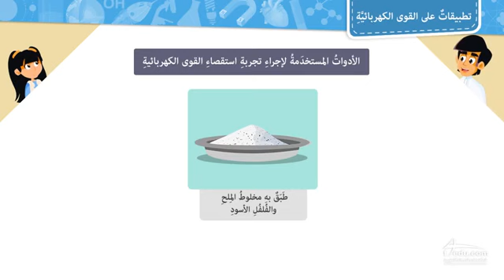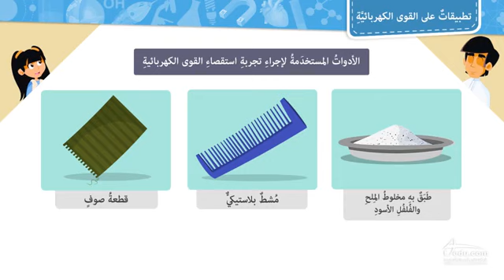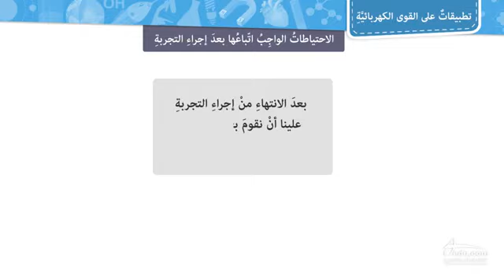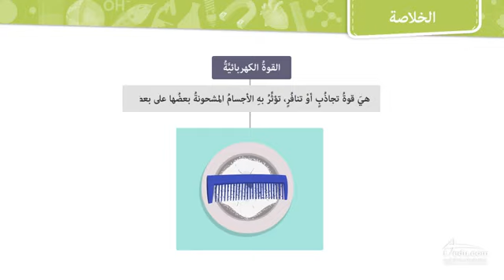تتطبيقات على القوى الكهربائية